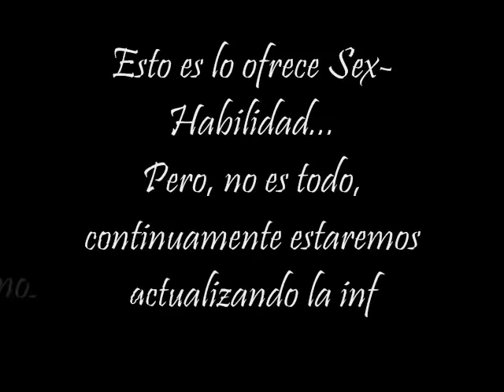Sex-Habilidad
Vídeo introductorio de qué es y que encontrarás en Sex-Habilidad.

Conoce que es Sex-Habilidad y utilízala como fuente valiosa de información.